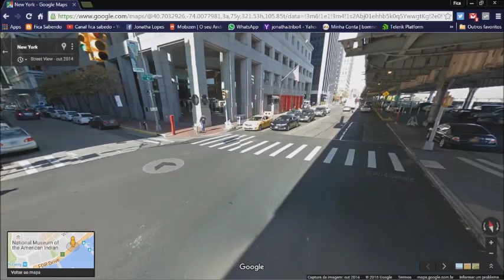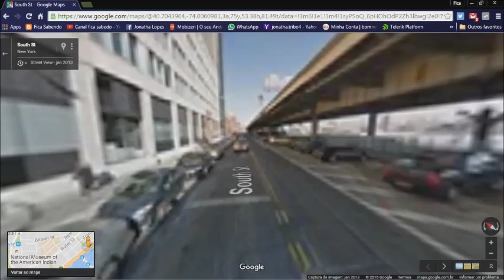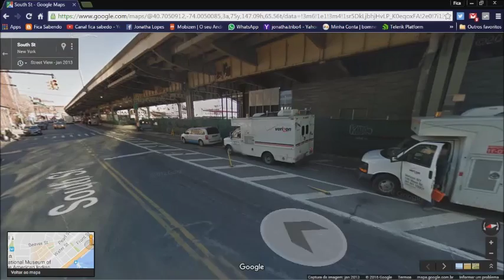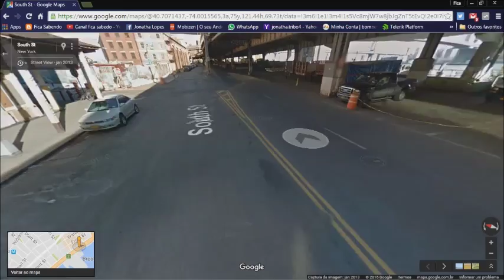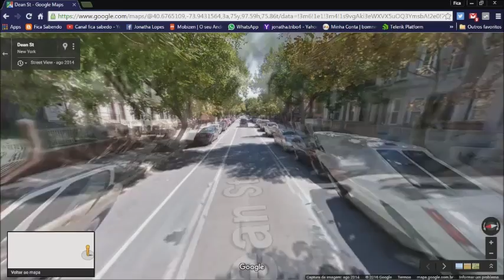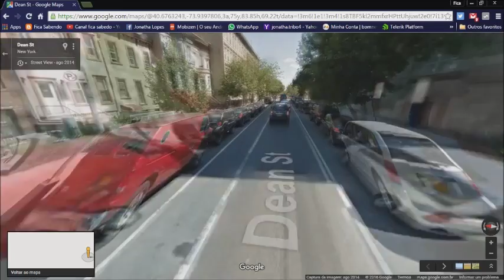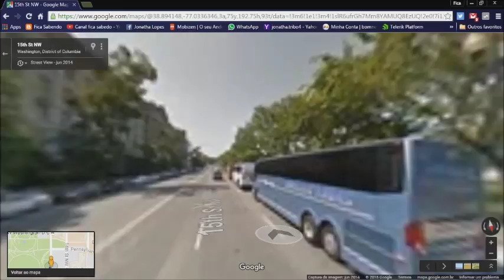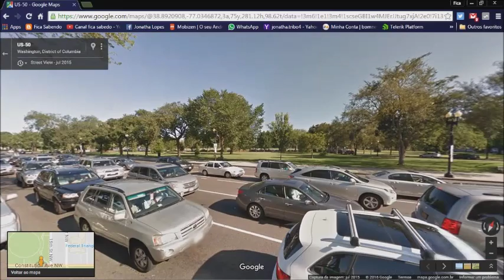CONHEÇA O MUNDO SEM SAIR DE CASA